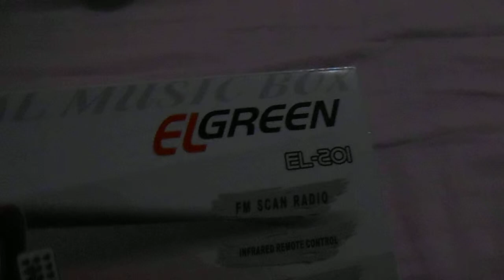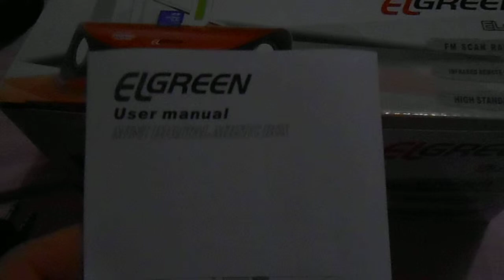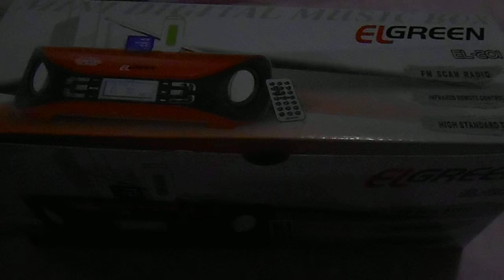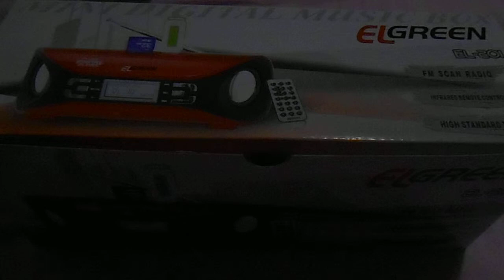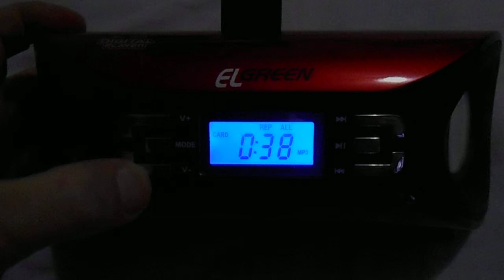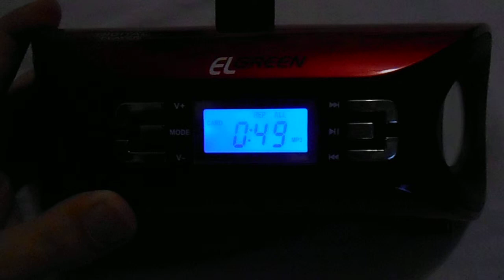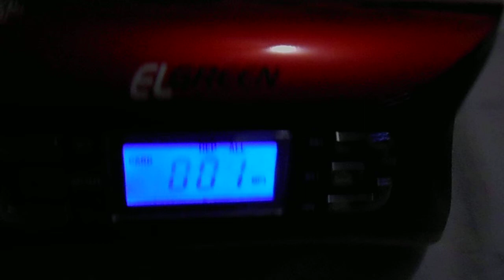EL Green EL-201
Портативный музыкальный плеер - активные колонки EL Green EL-201 - имеет инновационный дизайн, компактные размеры, хорошее звучание и отличный функционал